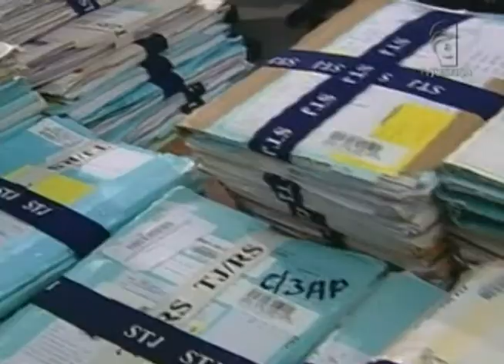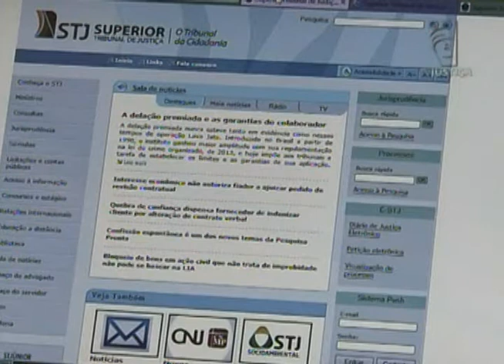Jornal da Justiça - Processo Judicial Eletrônico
O Conselho Nacional de Justiça editou uma resolução para que todos os tribunais adotem o processo judicial eletrônico. Veja, na reportagem de Rafael Porfírio, como era antes e as dificuldades ainda enfrentadas por juristas e, principalmente, por advogados.